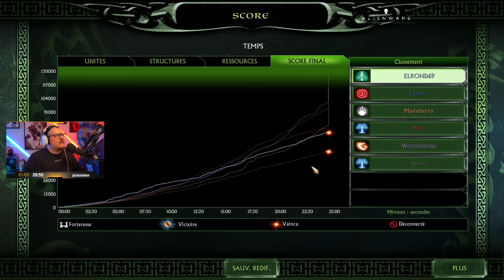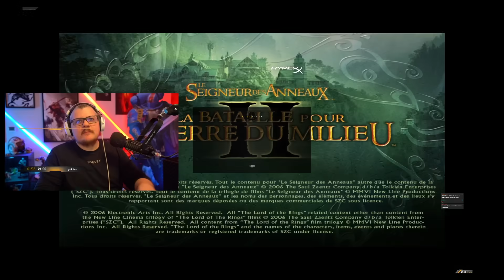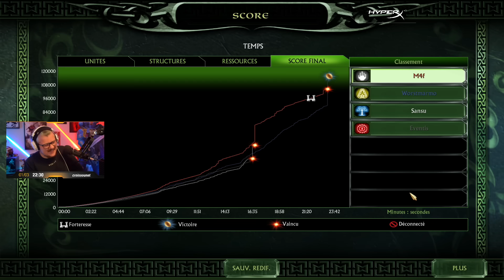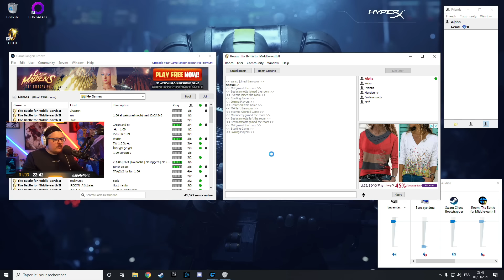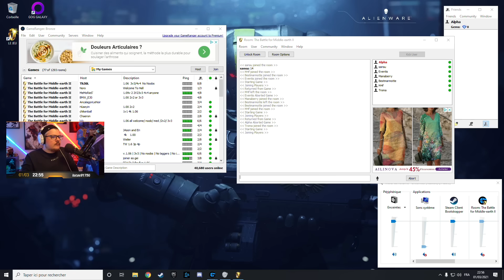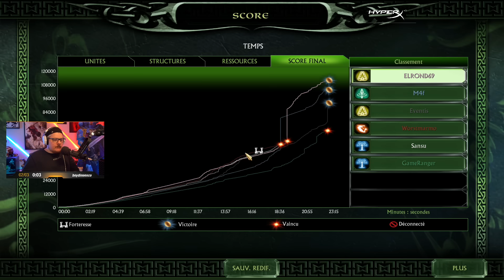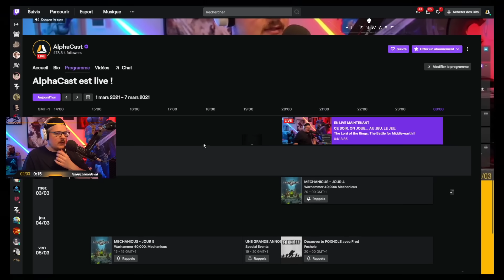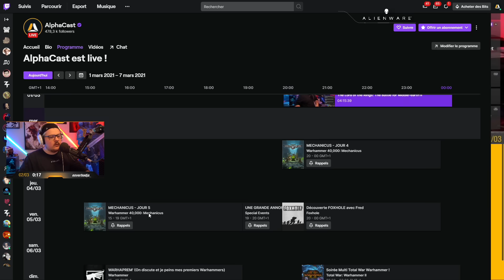VOD ► BATAILLE POUR LA TERRE DU MILIEU II ! Ptit retrogaming - Live du 01/03/2021